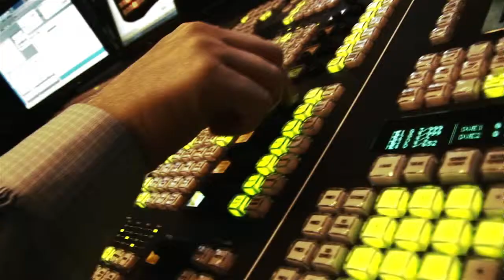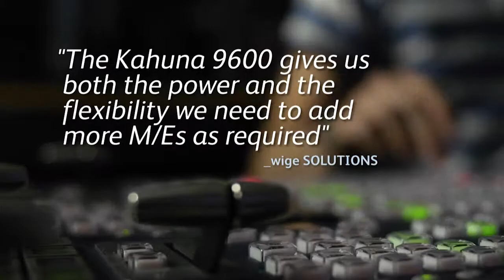Take the Flexible Route with Snell Switchers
Kahuna the most versatile and powerful range of production switchers, combined with the Maverik control panel, provides unbeatable live production capabilities.